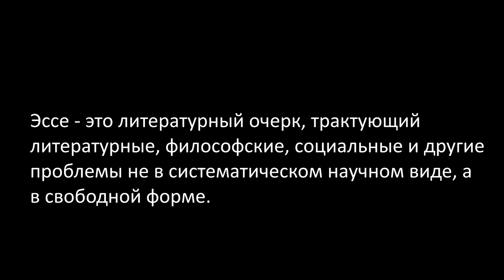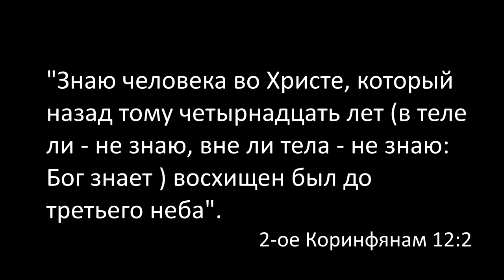GS 501 M4 W5 L04 Характеристики хорошего эссе